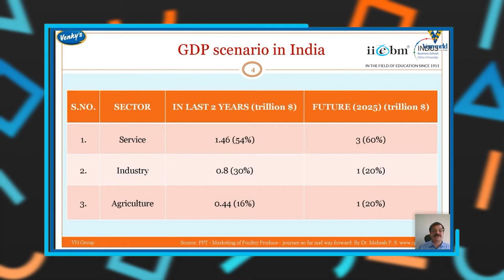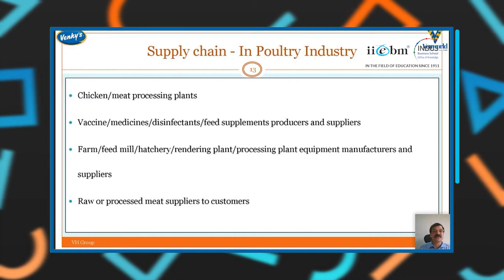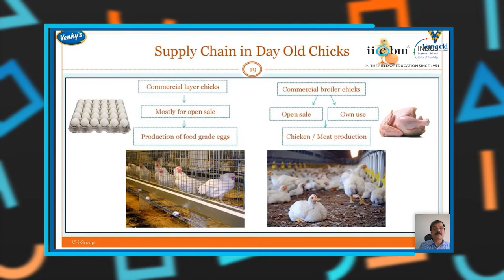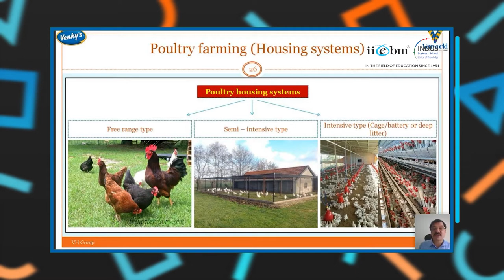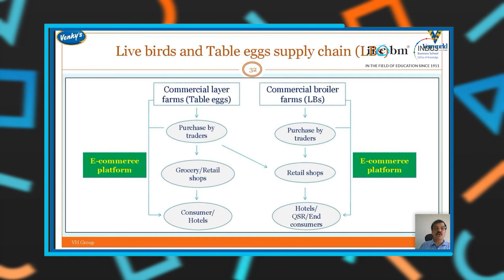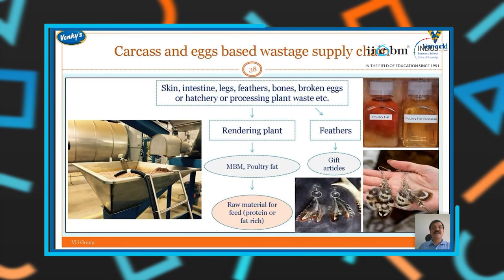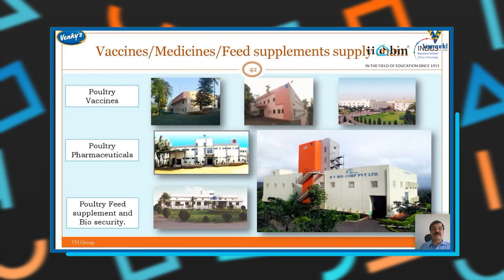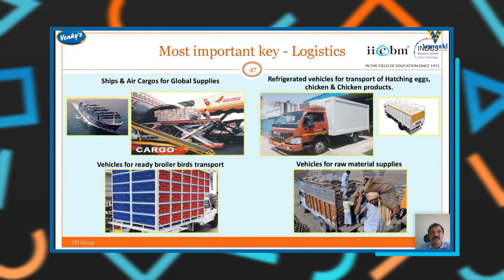Poultry Industry in India and Supply chain in Poultries By Dr. Sunil Nadgauda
IIEBM induction Program for PGDM Batch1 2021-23